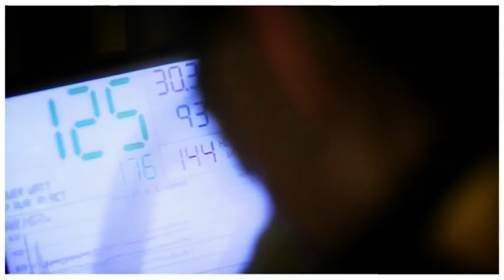Team HTC-Columbia movie December 2010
Team movie December 2010